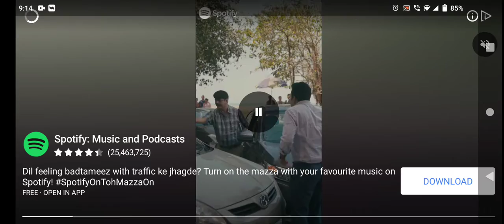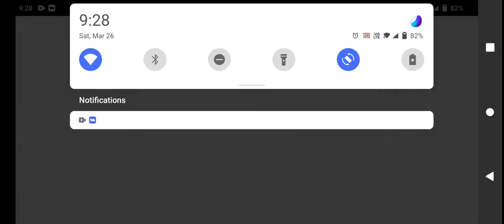BR mode pushing players with Kunal gaming